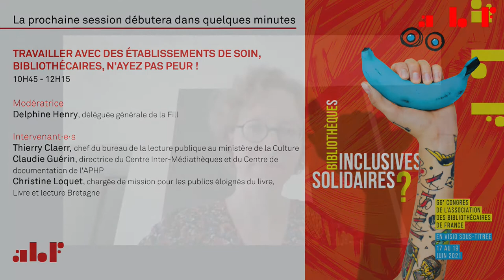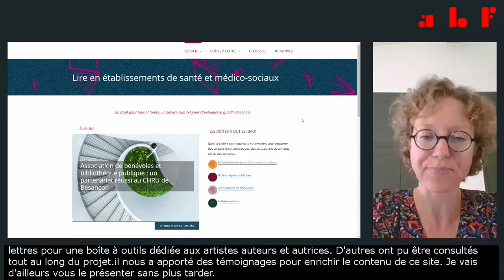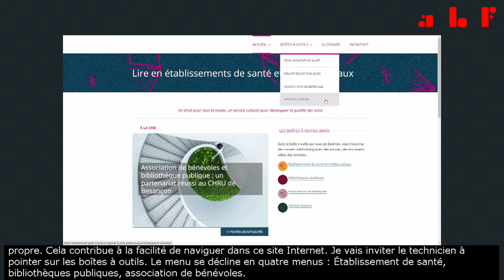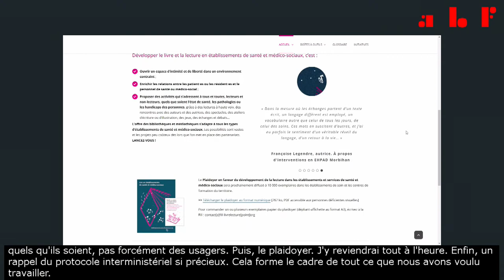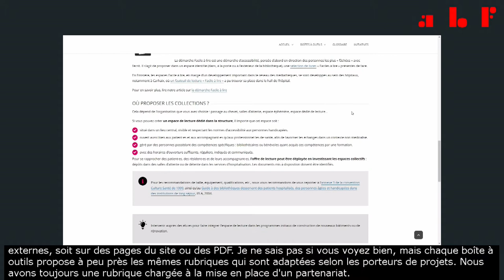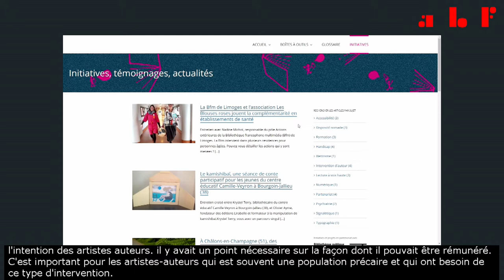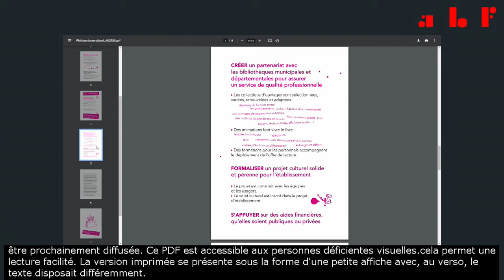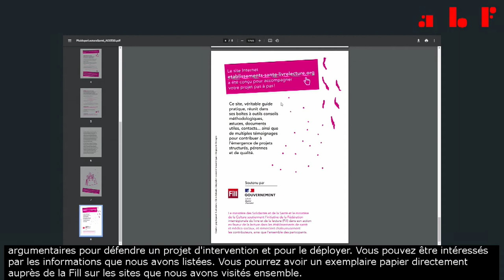Congrès ABF 2021 - R2 Travailler avec des établissements de soin, bibliothécaires, n'ayez pas peur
66e congrès de l'ABF
Bibliothèques inclusives, bibliothèques solidaires ?
17 au 19 juin 2021 - En visio sous-titrée

R2 - Travailler avec des établissements de soin, bibliothécaires, n'ayez pas peur

MODÉRATRICE
Delphine Henry, déléguée générale de la Fill

INTERVENANT·E·S
Thierry Claerr, chef du bureau de la lecture publique au ministère de la Culture
Claudie Guérin, directrice du Centre Inter-Médiathèques et du Centre de documentation de l'APHP
Christine Loquet, chargée de mission pour les publics éloignés du livre, Livre et lecture Bretagne